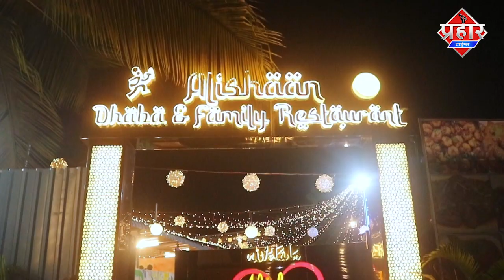नाले के पास धस रही जमीन इमारतों को खतरा || Islamuddin Khan || Aapka Prahar Times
नाले के जमीन धसने की संभावना, कलवट काम कब होगा पूरा || Islamuddin Khan

मुंब्रा शहर इस मॉनसून में वाटर  नालों के साथ साथ कामो में हो रही देरी से साफ परेशानी हो रही है सम्राट नगर के नाले में कचरा जमा कर छोड़ दिया वही नाले लग कर अब जमीन धस रही है पहले आप बताते है कि मुंब्रा के आनन्द कोली वाड़ा में कलवट का महीनों से चालू है जो पूरा होने का नाम नही ले रहा है रोड के एक तरफ काम करने के लिए रास्ते को एक महीने पहले तोड़ा गया मगर ऐभी तक ये खुला पड़े कब काम पूरा कुछ नही पता बारिश में इस कलवट में पानी का तेज बहाव भी है कोई गिरा तो ढूंढना भी मुश्किल हो जाएगा स्थानीय समाज सेवक प्रसन्न नायर ने लापरवाही का आरोप लगाते हुए क्या बताया

वही दूसरी तरफ समाजसेवक देवेंद्र तिडकैया ने बातया की सम्राट नगर के बड़े नाले की सफाई बार नही हुई कचरा जमा कर नालों में ही छोड़ दिया करोड़ों मनपा का टेंडर नालों की सफाई के लिए निकलता है जो ज्यादातर भ्रस्टाचार की भेंट चढ़ जाता है वही सम्राट नगर के नाले से लग कर कई इमारतें है और इस नाले नीचे ही नीचे चूहों ने जमीन खोद दी है जिसकी वजह अब जमीन भी धस रही है हालांकि अभी ये हल्का सा धसा है वक्त रहते अगर इसे दुरुस्त किया गया तो बड़ा हादसा टल सकता है समाजसेवक देवेंद्र तिड़कैया ने क्या बताय

मुम्ब्रा शहर की हर गली हर नालों की यही कहानी है विकास के नाम पर रास्तो को खोद कर छोड़ दिया जाता है